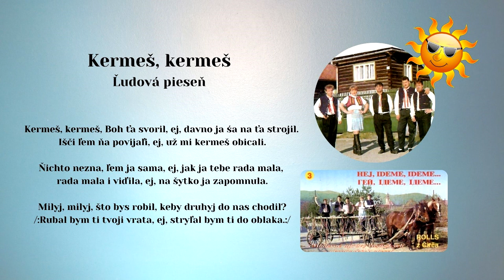ROLLS 3, Kermeš + Listočku dubovyj, Slovenské ľudové piesne - rusínske s textom, Videorohaľ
00:00 Kermeš, kermeš
01:35 Listočku dubovyj

Skupina ROLLS z Čirča, v štúdiu nahrávali Andrej Čerkala, Michal Kolcun, Milan Gomoľák, Anton Miko, speváčka Andrea Gernátová,